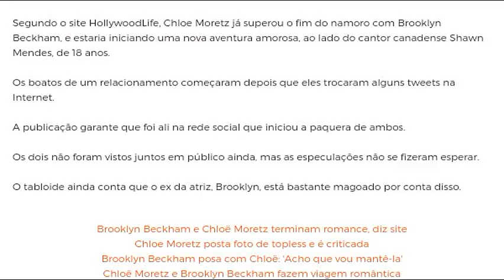Chloë Grace Moretz ( Pode Estar Namorado ) Shawn Mendes